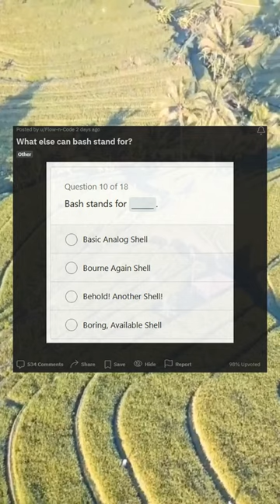What else can bash stand for?